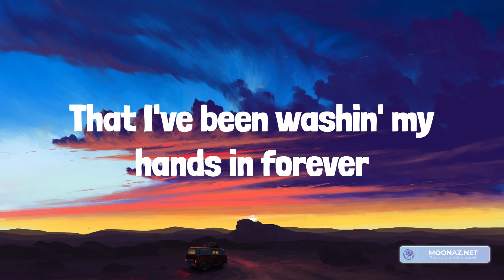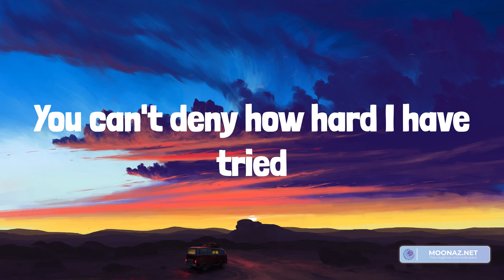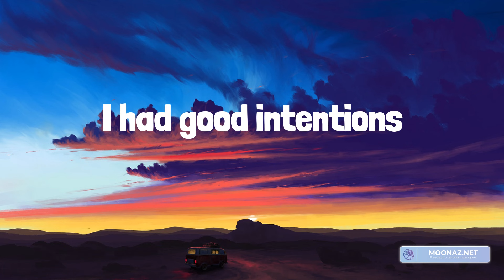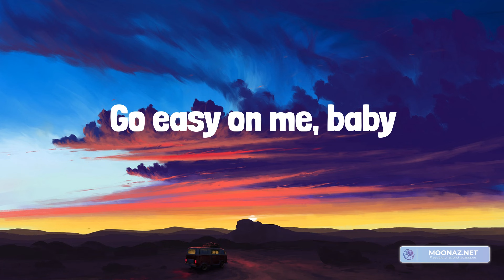Adele - Easy On Me (Lyrics)